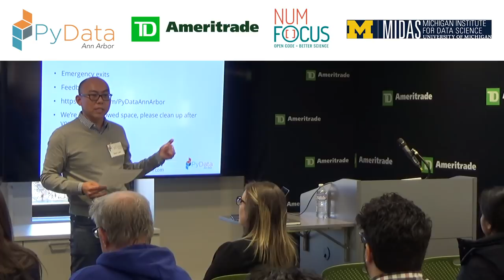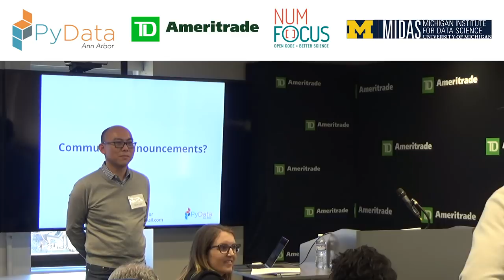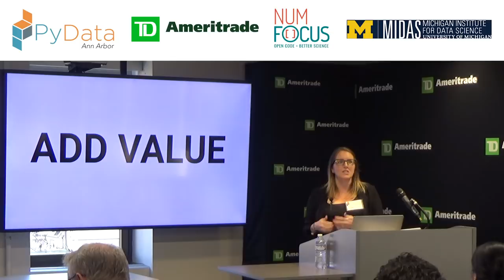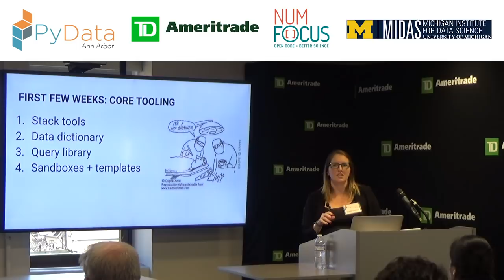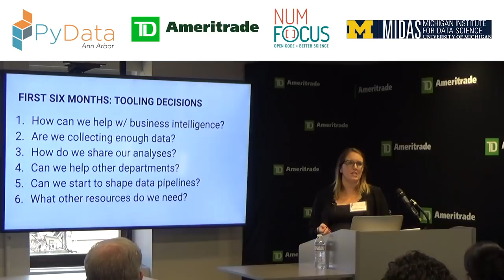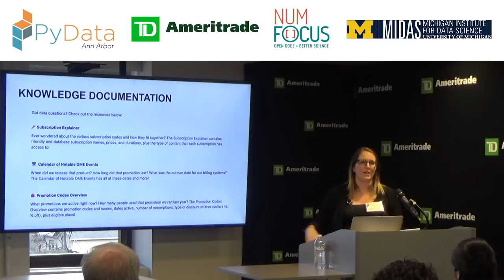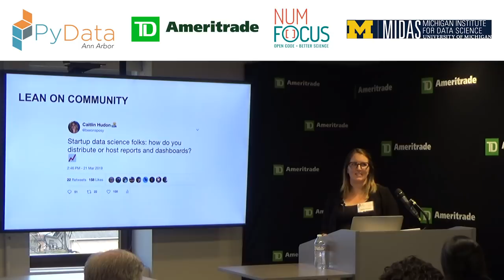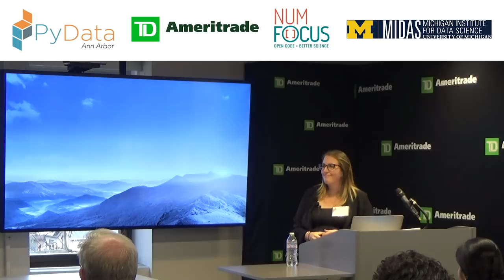PyData Ann Arbor: Caitlin Hudon | Building Data Science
PyData Ann Arbor Meetup - May 13, 2019

Before AI, before machine learning and pipelines, and before dashboards and BI, an organization starts with a pile of data, some business questions, and a few ideas on how to connect the two -- a greenfield, and an entry point for data science.

Answering business questions and turning raw data into insights, models, and products means more than just writing code and doing analysis. A successful data science team needs tools, a communication strategy, thoughtful infrastructure, and a plan to deliver on their goals. This talk will cover how to tackle greenfield data science challenges from the perspective of the first data science hire in an organization, and how to build data science infrastructure from the ground up.

Caitlin Hudon is Lead Data Scientist at OnlineMedEd, a startup in the Edtech space in Austin. Her 8+ years of applied analytics experience has focused on collecting, analyzing, and visualizing data to make data products and guide strategic direction for startups, universities, non-profits, and other businesses. She is a co-founder of R-Ladies Austin, a sometimes-blogger at caitlinhudon.com, and an active member of the data science community. 00:00 Welcome!
00:10 Help us add time stamps or captions to this video! See the description for details.